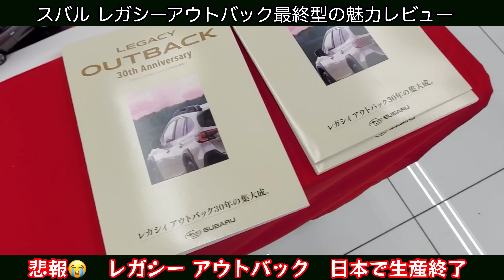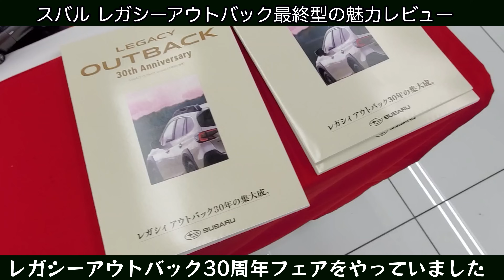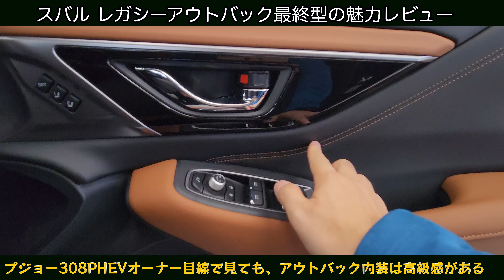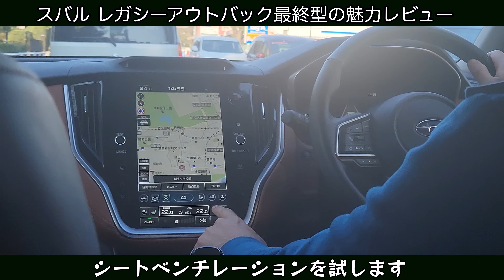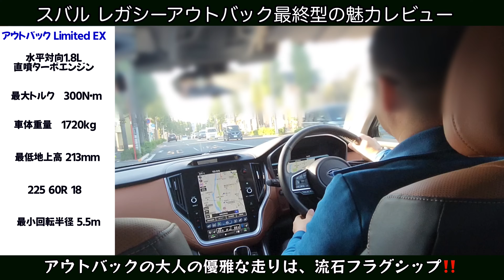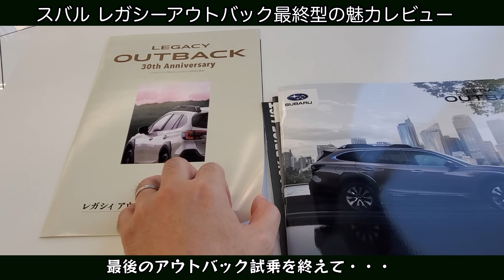スバル 新型レガシーアウトバック 生産終了 最終型の試乗レビュー レガシーツーリングワゴン、旧アウトバックに乗っていたフォレスターオーナーが、アウトバック30周年記念キャンペーンでレイバックと連続試乗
スバル新型レガシーアウトバックがE型で生産終了します。最終型のアウトバックの最後の試乗レビューです。レガシーアウトバック30周年記念モデルキャンペーンでアウトバックとレイバックの連続試乗を実施しました。アウトバックの魅力を紹介します。2年前にトヨタの新型ハリアーと新型アウトバックの直接対決を実施しています。セカンドカーとしてプジョー308PHEVを購入した私が、改めて実感する魅力がありました。スバルインプレッサと308プラグインハイブリッド車で迷った理由も、試乗の中で解説します。

レガシーツーリングワゴン、アウトバック、フォレスターオーナーの私が気づいたことを紹介します。

0:00 start
0:42　新型アウトバックのスペックチェック
1:29　新型アウトバックの内外装チェック
4:24    最終試乗チェック
9:23   インプレッサ、308PHEVで迷った話

フォレスター4年目のピアノブラック内装のキズ　スマホまもる君でコーティング

２０２２年フォレスターに乗ってわかったこと　３年レビュー２回目め

フォレスターレビュー　２０２２年１月　蔵王温泉スキー場No1　豪雪の坂道をXモードで走破

外車シリーズ３回目フォルクスワーゲン　新型アルテオンのエクステリア、インテリアインプレッション

なぜいつもスバルを選んでしまうのか？レガシーツーリングワゴンを選んだ理由を紹介

GARMIN DASH CAM 46Z　モバイルバッテリーでスマートフォンへの動画取り込み　駐車監視機能を簡単に実現

２０２０年８月の高尾山は混んでいるのか？

フォレスター x ダイアトーンサウンドナビ　色々な旅立ち曲　無料BGM

フォレスター x ダイアトーンサウンドナビ　若者向けBeach Party Song 無料音楽音質体験

フォレスター x 無料音楽 x スノボー　Xmode初体験

フォレスター x ダイアトーンサウンドナビ　志賀高原　横手山へ　雪道で感傷に浸れるYouTube無料BGM９曲

フォレスター x ダイアトーンサウンドナビ　洋楽のUNDERWORLDの導入風からのレッチリ風なJAMセッションで雪道走行　無料音楽　高音質体験

フォレスター x ダイアトーン　Bluetooth接続